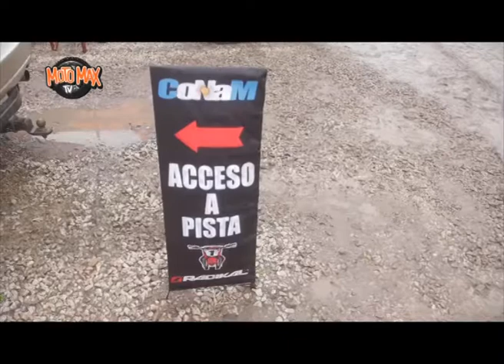Motomax TV Prog 473 B1 Campeonato Argentino de Motocross - Mar del Plata 2015